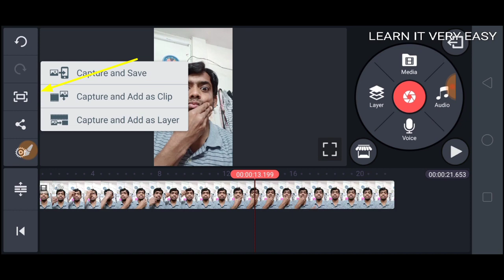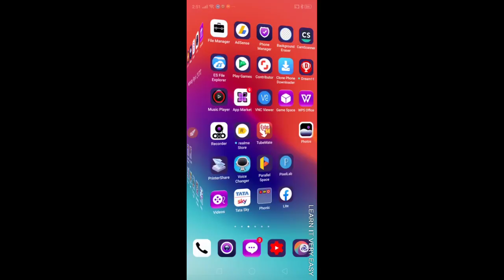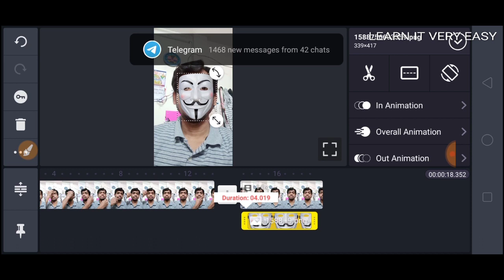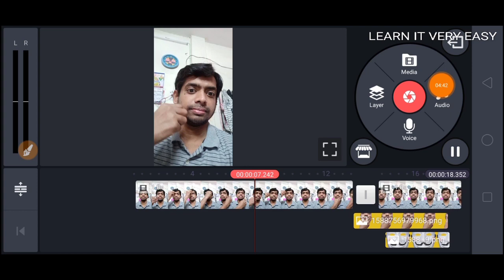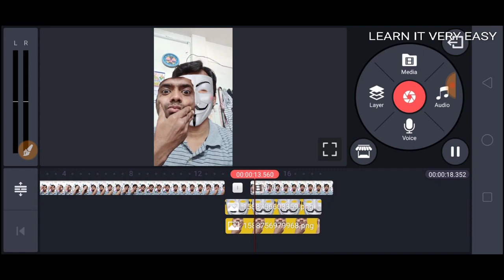Tiktok viral video face mask हटाने वाल ।। kinemaster